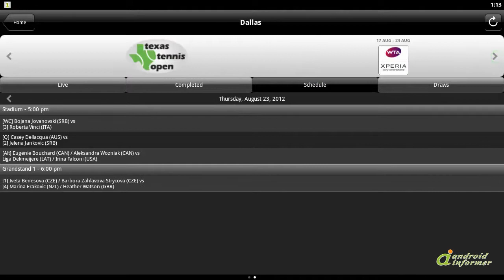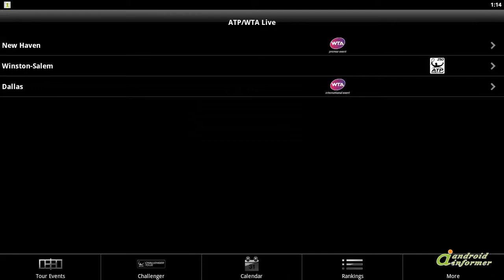ATP/WTA Live quick demo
ATP/WTA Live is the official Live Scoring App from the ATP World Tour and WTA.

Follow... ATP/WTA Live2 is developed by ATP/WTA. Read the full review of ATP/WTA Live